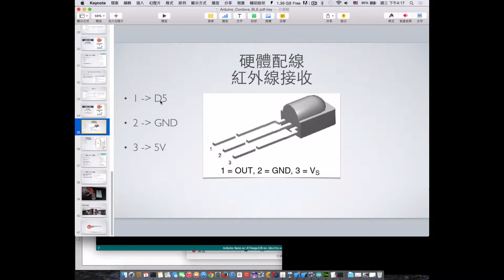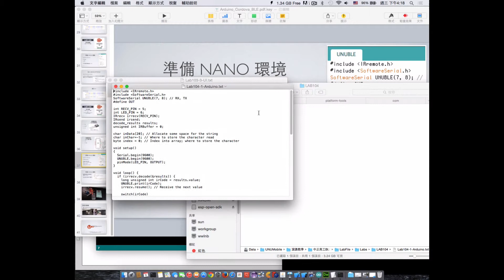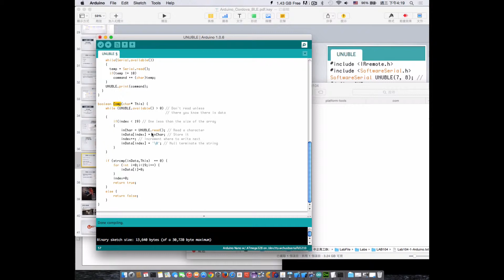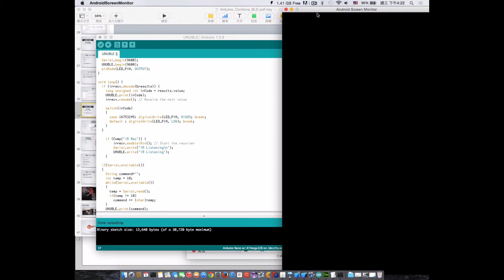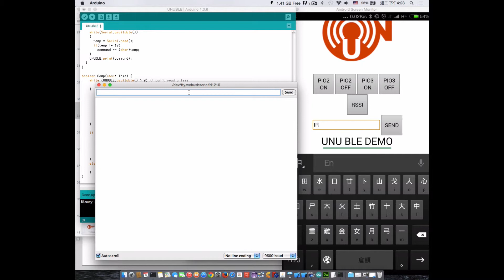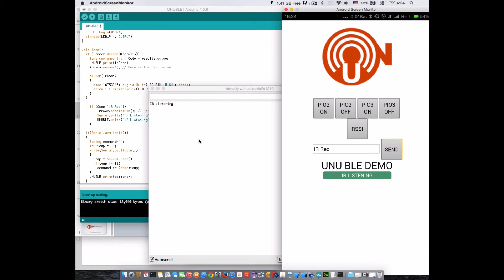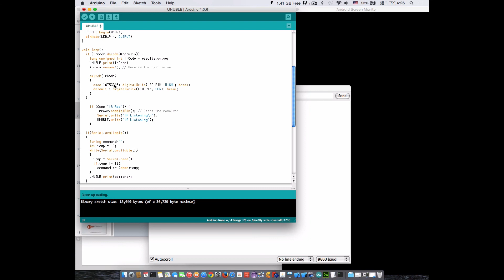UNU BLE DEMO 6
LAB103 和 Arduino 溝通互傳資料